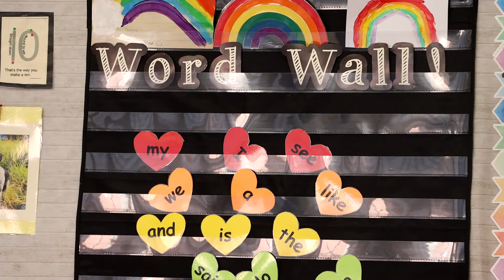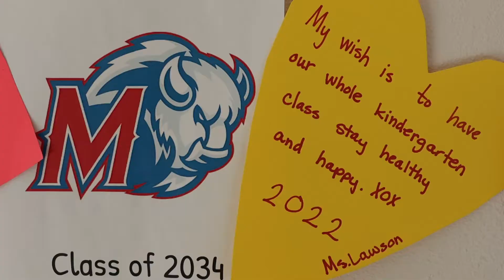Spotlighting Kindergarten teacher Carmen Lawson for January.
For the month of January, 509J is recognizing Carmen Lawson for the district's Certified Employee Spotlight. Lawson is a Kindergarten Teacher at Madras Elementary School.

Para el mes de enero, 509J está reconociendo a Carmen Lawson por el Certified Employee Spotlight del distrito. Lawson es maestra de jardín de infantes en la Escuela Primaria de Madrás.